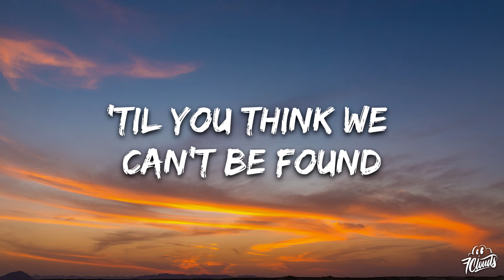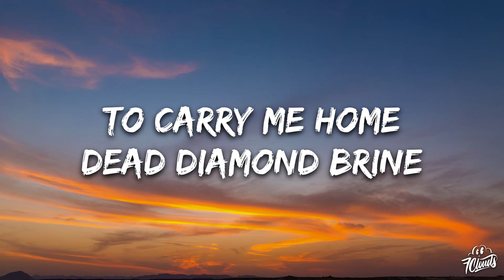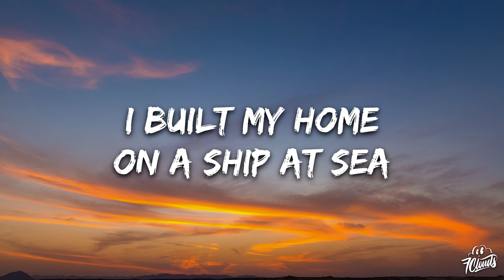The Firefolk - Alisha (Lyrics)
🎤 Lyrics: The Firefolk - Alisha

Pale low lit eyes
They were spun in silver shine
Looking up from above
Tied tight by choice
A divinely poisoned voice
Speaking softly of love

Let it run
'Til you think we can't be found
Let it run
Run it down
Alisha

Don't wait for me
I built my home
On a ship at sea
Rusted royal blues
Are turned black by afternoon
To carry me home
Dead diamond brine

Buried in bones
And heavy lead
Up on the borderline
Let it run
Let it run

Run it down
Out in the garden
They come a howling
Don't get it don't say

I've been just waiting
I've been talking
I've been running to the waves
Alisha
'Cause Alisha